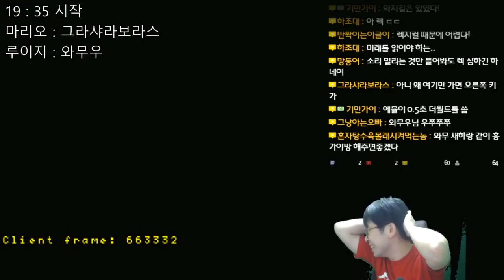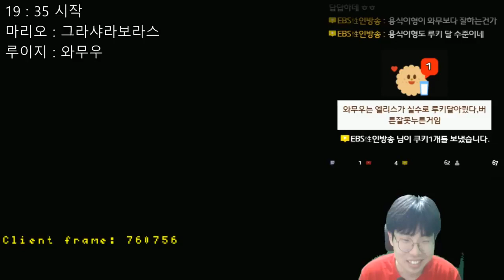슈퍼 마리오 월드 (Super Mairo World) - 넷플레이!! - 4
슈퍼마리오 월드 (Super Mario World)